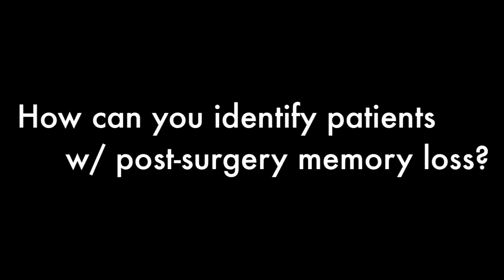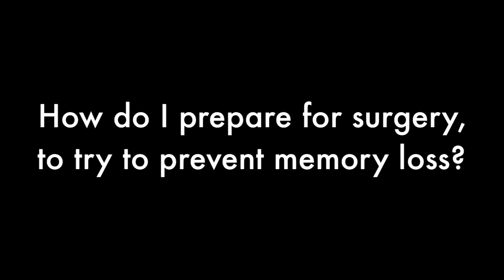Post-surgery memory loss may be reversible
Memory loss caused by inflammation in the brain may be treatable and reversible, a new study has found. In this video, Sunnybrook's Dr. Beverley Orser explains post-surgery memory loss.